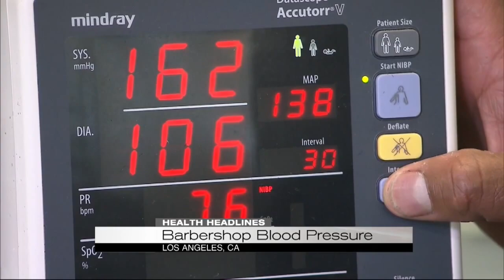Barbershop blood pressure